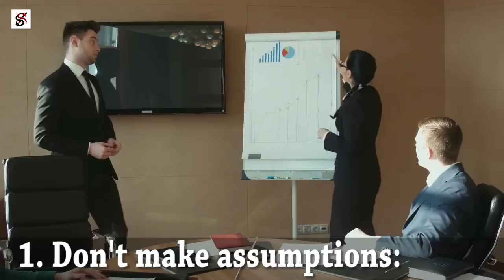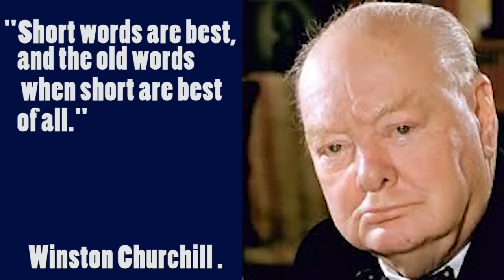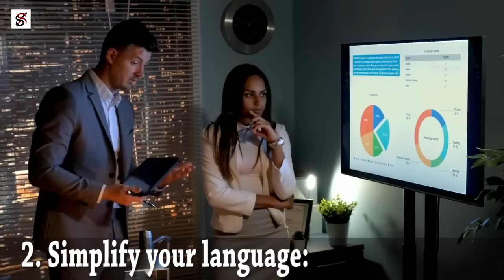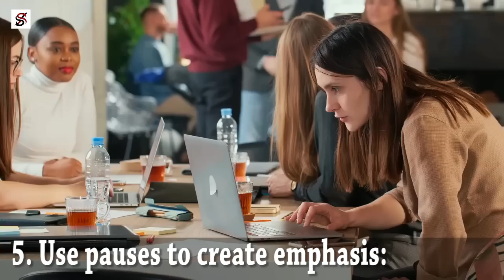How to sound intelligent in any Conversation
There are many labels pinned on us at work, but one of the best is to be called "intelligent." Contrarily to many people's views about intelligence, it is not just about having information. Intelligent is insight. It is the ability to accurately and eloquently deliver your facts in a way that is pleasant and understandable to your listener. If you sound knowledgeable, you'll be taken seriously at meetings and elsewhere.